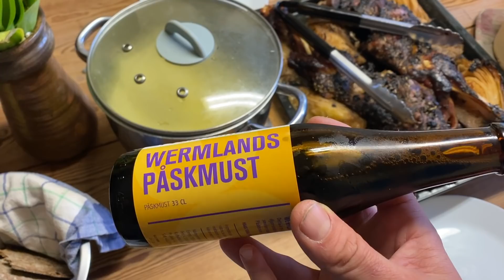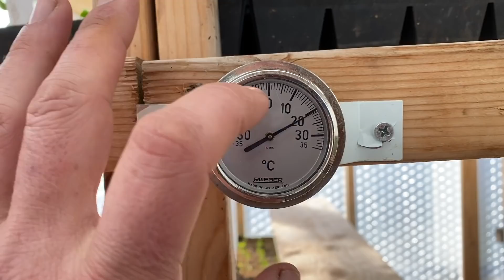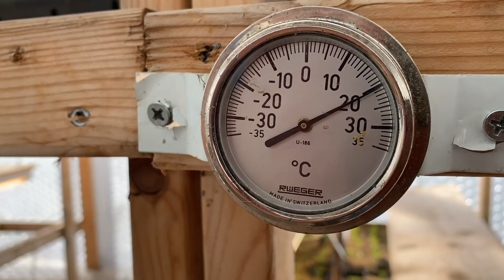Chickens, Voles and Building Stuff